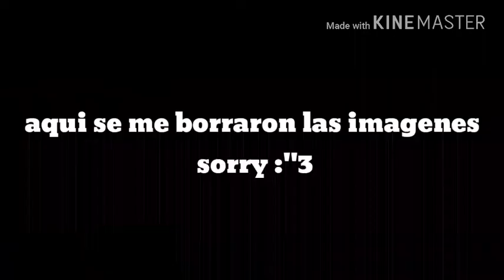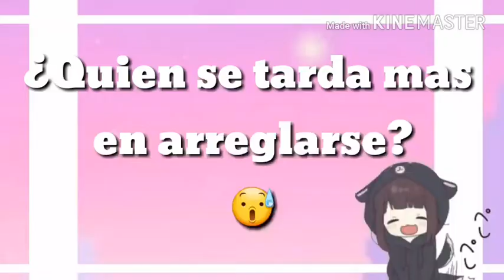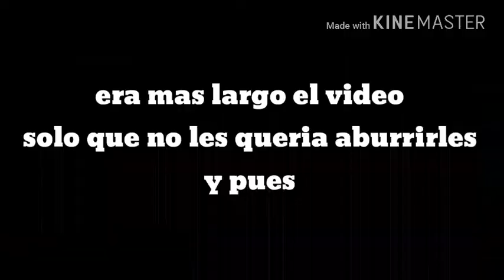El tag de las primas 💕//con nuestras voces reales :"3 ( especial por mis 100 sub )